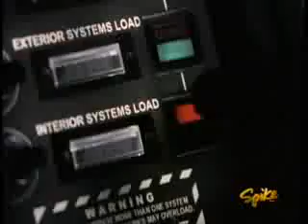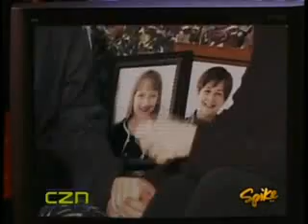Seven Days S02 E04 For The Children pt 2